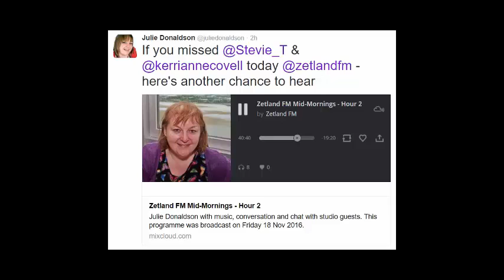bar the doubting